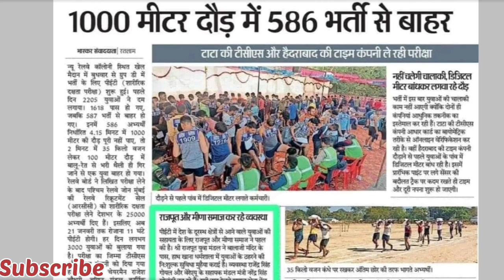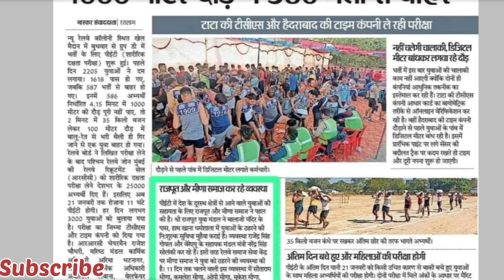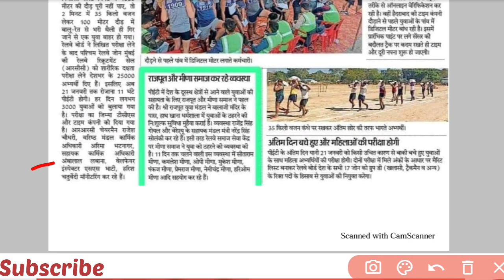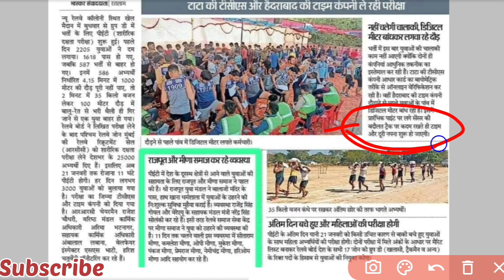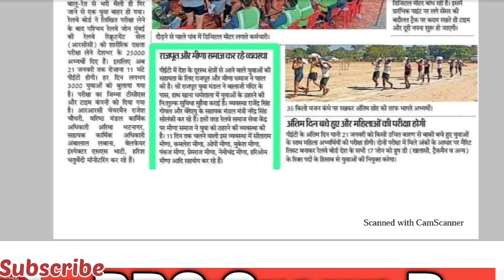RRC group d physical news||दो नंबर कम है उनका होगा अब सिलेक्शन रेलवे ग्रुप डी|50% लड़के दौड़ से बाहर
RRC group d physical news||दो नंबर कम है उनका होगा अब सिलेक्शन रेलवे ग्रुप डी|50% लड़के दौड़ से बाहर#groupd
rrc wr physical news
rrc wr pet
rrc group d physical
rrc group d physical Ratlam
rrc wr pet Ratlam
rrc wr
rrc wr pet exam date
rrc wr physical 10January to 21 January
rrc wr physical news ground ratlam station#motivational motivation railway station for station master railway station railway station good work railway station for goods guard railway station for group D karmchari railway station for electrician karmchari railway group Di ki naukari kaisi hoti hai railway mein station master ka kya Kam hai group D ka payment kitna hota hai railway station master ka payment kitna hota hai godhara railway station Chanchal railway station western railway Ahmedabad mein kaun sa station milega group D ka salary kitna hota hai group D ke liye kaun sa book padhen
group D work points man group D work station master cabin group D trackman ka kya Kam hai group D Workshop mein kya Kam hota hai group Di karmchari ka payment kitna hota hai station master ka payment kitna hota hai kaun sa station milega Western railway Ahmedabad mein
एक स्टूडेंट पूछ रहे थे कि क्या आप रेलवे में नौकरी करते हैं क्या ग्रुप डी स्टाफ के लिए कौन सा स्टेशन मिलेगा स्टेशन मास्टर का कैबिन कैसा होता है ग्रुप डी में कितनी सैलरी मिलेगी ग्रुप डी में वर्क कैसा होता है स्टेशन मास्टर की नौकरी कैसी होती है स्टेशन मास्टर का क्या काम होता है स्टेशन मास्टर की सैलरी कितनी होती है स्टेशन मास्टर रेलवे में स्टेशन मास्टर का क्या काम है रेलवे में ग्रुप डी का क्या काम है रेलवे ग्रुप डी की नौकरी कैसी होती है जनरल नॉलेज प्रश्न पत्र सभी प्रकार के प्रतियोगिता परीक्षाओं के लिए

सभी प्रतियोगी परीक्षाओं के लिए GK और GS & Current Questions के लिए हमारे चैनल को सपोर्ट करें